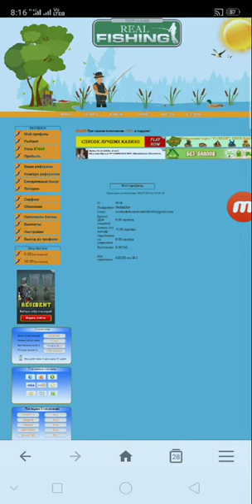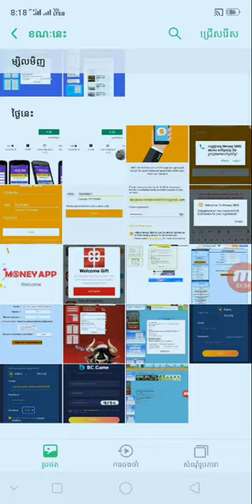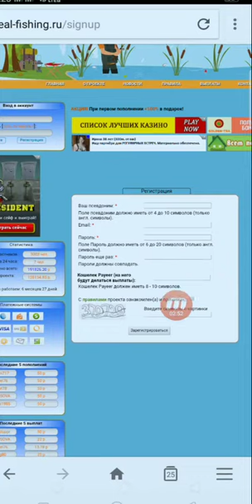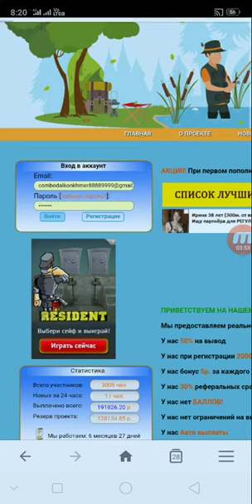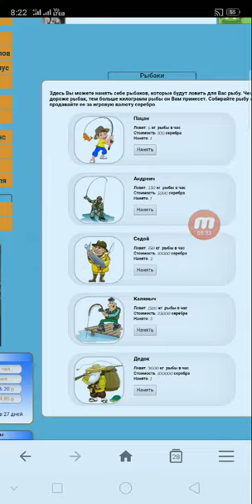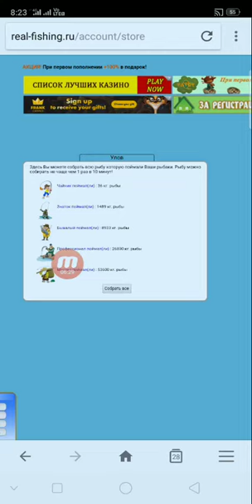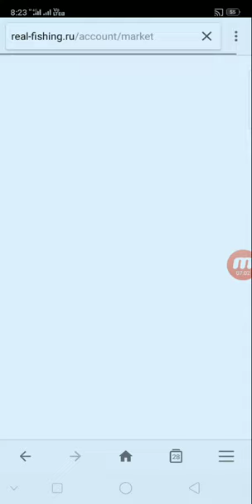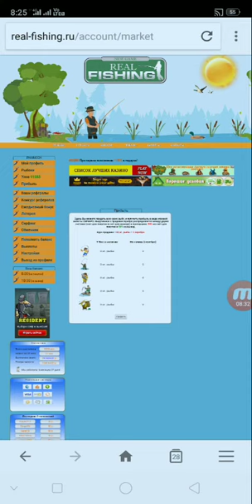របៀបចុះឈ្មោះរកលុយ Free ជាមួយវែបសាយ real-fishing.ru Free ទទួលបានលុយ 200000 Silver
👉នៅក្នុងវិដេអូនេះ ញុមចង់បង្ហាញរបៀបចុះឈ្មោះរកលុយ Free ជាមួយវែបសាយ real-fishing.ru Free ទទួលបានលុយ 200000 Silver ។ KH  Money Online

      ពុកម៉ែបងប្អូនទាំងអស់គ្នាបាទ  សូមអរគុណ ។

# មើលហើយអនុវត្តតាម !